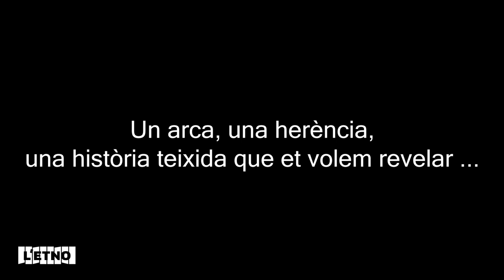OBERT. Benvinguts a l'ETNO. Museu Valencià d'Etnologia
El passat 14 de març l’ETNO. Museu Valencià d’Etnologia va tancar les seues portes amb motiu de la instauració de l'Estat d'Alarma generat per la COVID-19.  Després de 10 setmanes el museu torna a obrir les seues portes i convida als ciutadans i ciutadanes a visitar les seues intal·lacions.

Durant aquest llarg període l'equip de l’ETNO. Museu Valencià d’Etnologia  ha continuat treballant el la producció d'exposicions que en breu podran visitar-se, i ha generat continguts en línia per a fer mes suportable l'obligada situació de confinament.

Acosteu-vos l’ETNO. Museu Valencià d’Etnologia, un espai segur en el qual podreu conéixer, evocar i descobrir el nostre passat més pròxim i la seua relació amb el present.

El pasado 14 de marzo l’ETNO. Museu Valencià d’Etnologia cerró sus puertas con motivo de la instauración del Estado de Alarma generado por la COVID-19.  Después de 10 semanas el museo vuelve a abrir sus puertas e invita a los ciudadanos y cuidadanas a visitar sus intalaciones.

Durante este largo periodo el equipo de l’ETNO . Museu Valencià d’Etnologia  ha seguido trabajando el la producción de exposiciones que en breve podrán visitarse, y ha generado contenidos en línea para hacer mas llevadera la obligada situación de confinamiento.

Acercaros a l’ETNO. Museu Valencià d’Etnologia, un espacio seguro en el que podréis conocer, evocar y descubrir nuestro pasado más renciente y su relación con el presente.